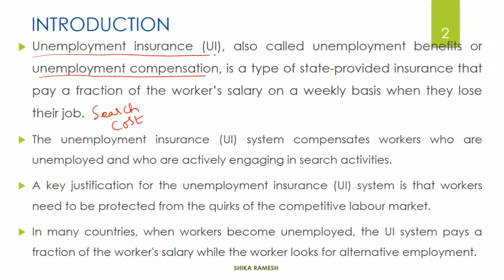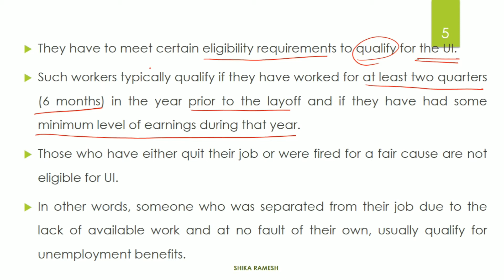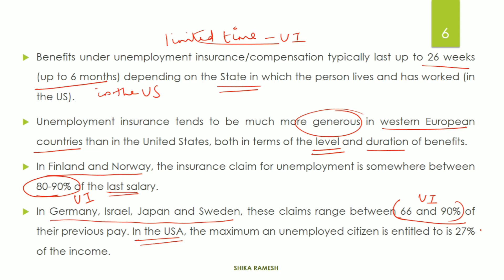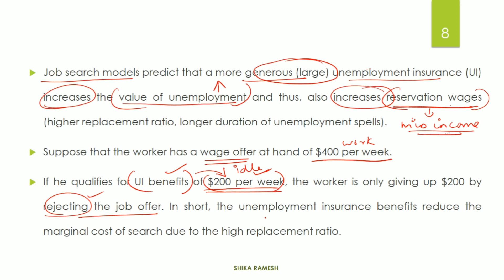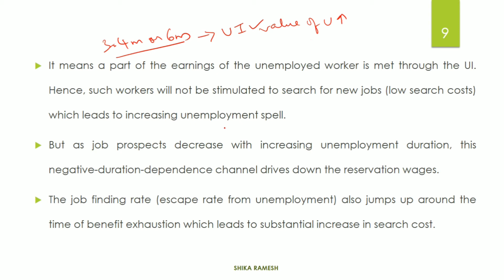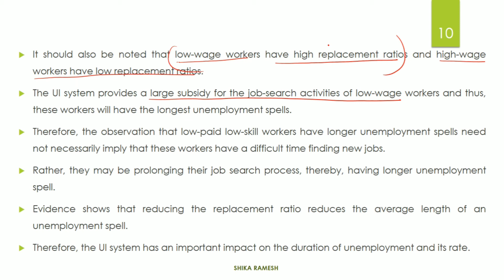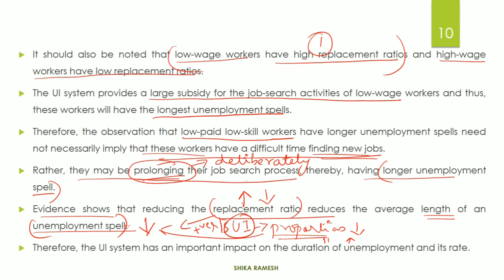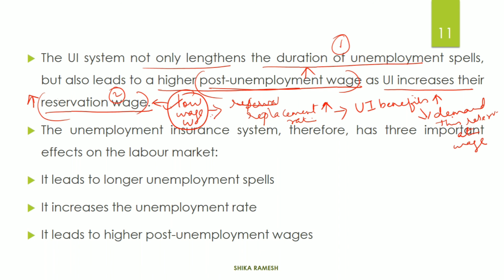Unemployment Insurance Benefits and its Effects | Module 5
This topic comes under Module 5 of the elective paper titled 'Labour Economics' for MA Economics Semester 4 students of MG University, Kottayam, Kerala.